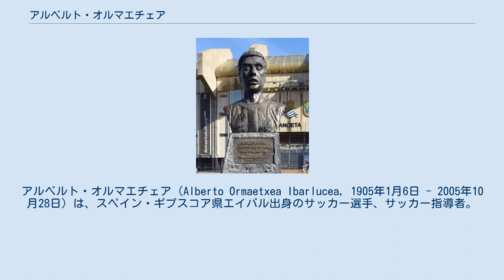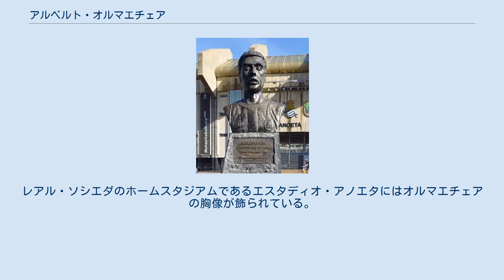アルベルト・オルマエチェア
レアル・ソシエダの監督
アルベルト・オルマエチェア（Alberto Ormaetxea Ibarlucea, 1905年1月6日 - 2005年10月28日）は、スペイン・ギプスコア県エイバル出身のサッカー選手、サッカー指導者。
現役時代のポジションはフルバック。
 ギプスコア県エイバルに生まれ、1958年に地元のSDエイバルからデビューしたが、1958-59シーズンはセグンダ・ディビシオンからセグンダ・ディビシオンBへの降格を経験した。
1959年にはレアル・ソシエダに移籍した。
 レアル・ソシエダでは2シーズンをBチームで過ごし、1961年にトップチームに昇格したが、1961-62シーズンにはプリメーラ・ディビシオンからセグンダ・ディビシオンへの降格を経験した。
1966-67シーズンにはプリメーラ・ディビシオンに昇格した。
1969-70シーズンには28試合すべてに先発出場して2得点し、チームはプリメーラ・ディビシオンで7位となった。
負傷などもあって、35歳だった1974年に引退した。
レアル・ソシエダでは公式戦通算280試合に出場した。
 1974年の現役引退後すぐにレアル・ソシエダのアシスタントコーチとなり、1978年にはホセ・アントニオ・イルレギ監督に代わって監督に就任した。
1978-79シーズンには4位となり、1979-80シーズンにはレアル・マドリードに勝ち点1及ばずにプリメーラ・ディビシオン優勝を逃したが、1980-81シーズンには初優勝を果たし、1981-82シーズンには2連覇を達成した。
コパ・デル・レイでも1982年と1983年に2連覇を達成している。
1985年にレアル・ソシエダ監督を退任した。
 1986年9月にはエルクレスCFの監督をわずか1ヶ月で退任し、プロサッカー指導者から引退した。
その後はレアル・ソシエダのシニアチームで草サッカーをプレーしたり、エル・ディアリオ・バスコ紙にコラムを執筆したりした。
2005年のレアル・ソシエダ会長選挙ではミゲル・フエンテスを支持した。
長い闘病生活の末に、同年10月28日にサン・セバスティアンで死去した。
66歳だった。
レアル・ソシエダのホームスタジアムであるエスタディオ・アノエタにはオルマエチェアの胸像が飾られている。